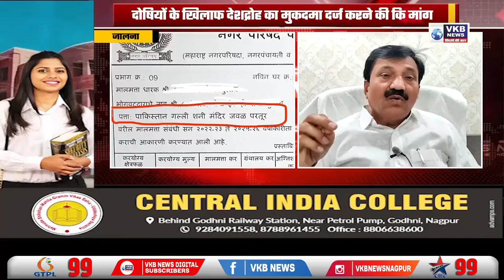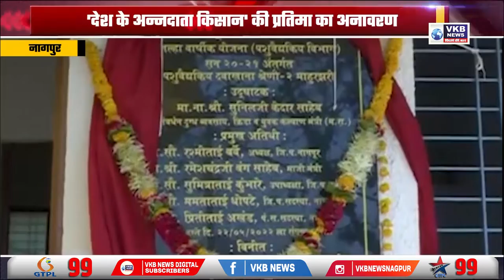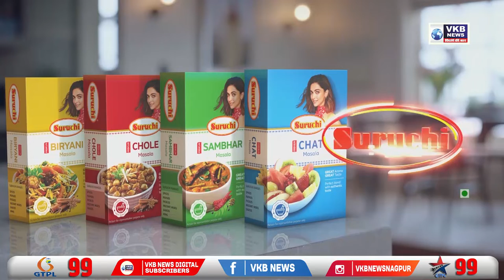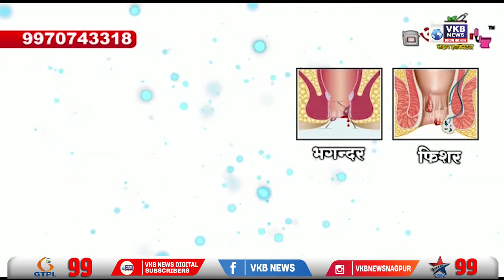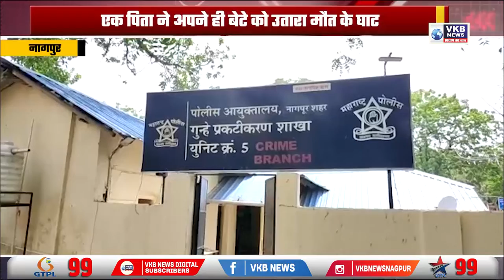स्कूबा डाइविंग करते समय डूबी नाव, हादसे में हुई दो लोगो की मौत